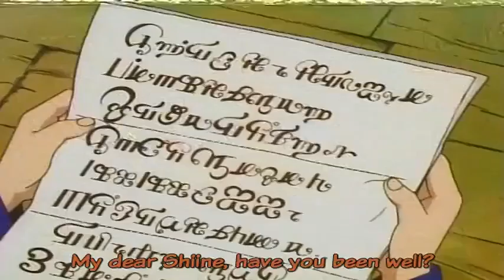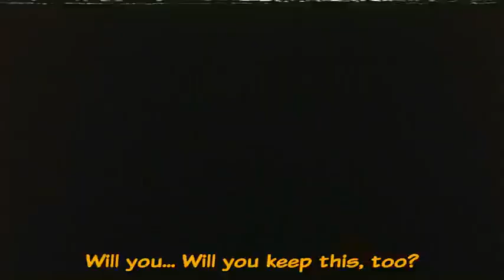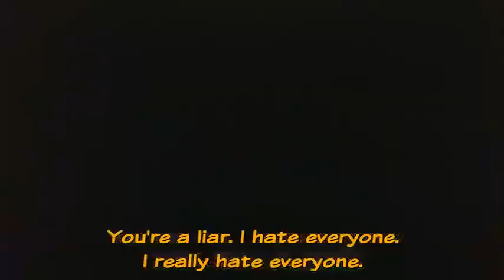The Mirror of Truth Lies!